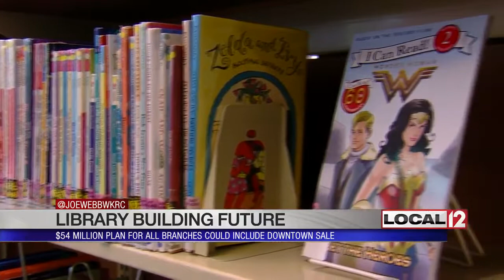$53 million plan for all city library branches could include downtown sale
CINCINNATI (WKRC) - The north building of Cincinnati’s main library has not been sold and is not for sale… yet.

That's the message from library leaders who were called to speak to Hamilton County commissioners on Monday.

The future of the north building is up in the air, but a couple of things are known.

They are moving all the public departments, the “Children's Library”, “Maker Space” and “Homework Center” to the south building.

They're getting an appraisal to see if it's worth selling, but no decision has been made.

Commissioners made it clear on Monday that they hope any decision is made in the full light of day and not behind closed doors.

County commissioners' Monday staff meeting drew a crowd in the morning. Opponents of selling the north building packed the meeting between commissioners and library staff and board members. They claim big decisions have been made without public input.

“This is why it's important to keep the pressure on them and tell them we are not going to allow them to sell this north building because once we sell it, the public's not going to get it back,” said Vince Tafolla of the Democratic Socialists of America who is also a part of Our Library/Our Decision.

Library Director Kim Fender calmly laid out the library's $54 million plan to update and make accessible all 41 branches, including downtown. That plan includes repurposing, or selling, the 21-year-old north building that they say is no longer needed.

“We don't believe so. Only 24% of this building is used for pubic space at this point. Adding that 32,000 square feet to the south building will fit easily and leave room for growth and services in the future,” said Kim Fender, Director of the Public Library of Cincinnati and Hamilton County.

Fender says all the downtown space isn't needed like it was in 1997 because of changes in online research.

“Our visit counts to this library have dropped by more than 100,000 in the last couple of years,” said Fender.

Commissioners had a few questions for their visitors but mainly wanted to make the point that any decision on that building needs to be made in the full light of day.

“Whether that's a series of public hearings or electronic public hearings or surveys being issued or a combination of all of the above,” said Hamilton County Commissioner Todd Portune.

Library Board President Allen G. Zaring IV promised public engagement and was immediately engaged by the public as the meeting adjourned.

Zaring and the other library guests were escorted out a back way and he declined to be interviewed.

The plan is in place to start moving things out of the north building.

Kim fender says she will listen to public input and has listened to public input so far.

She's quick to point out that listening to the opposition doesn't mean the library will agree with them and do what they want.

The library has a pre-development services agreement with 3CDC for the north building.

They expect to have a certified appraisal by the end of the year.

The Hamilton County Auditor says the building is worth about $15 million.